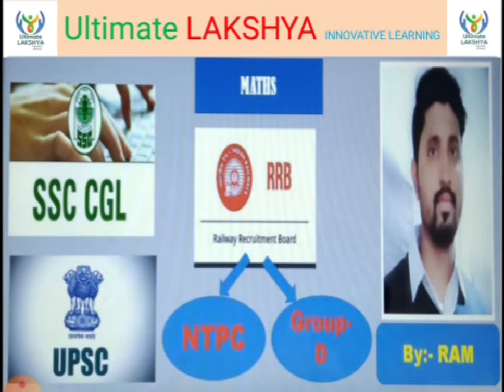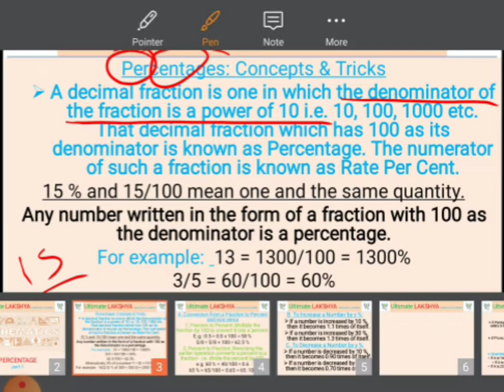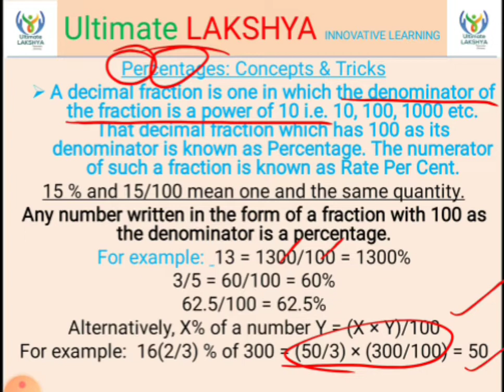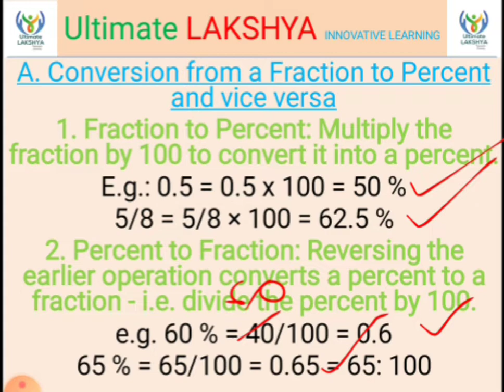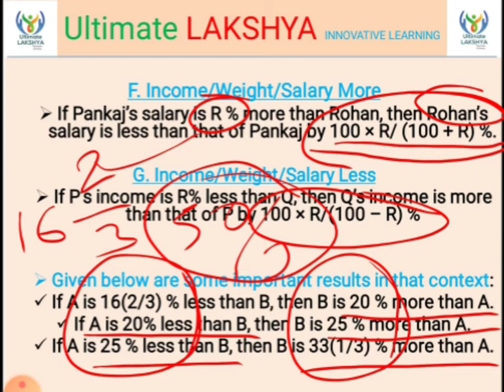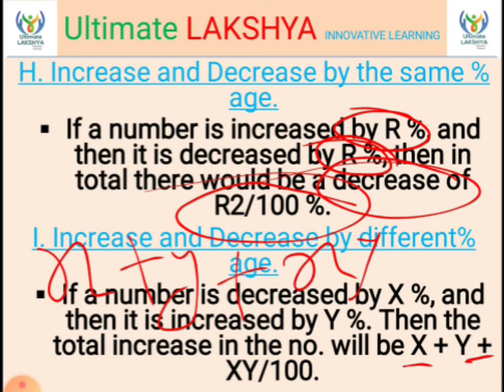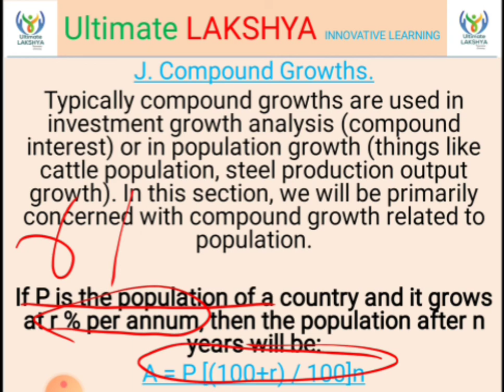MATHEMATICS-PERCENTAGE(Part-1)-By Ram Thakur